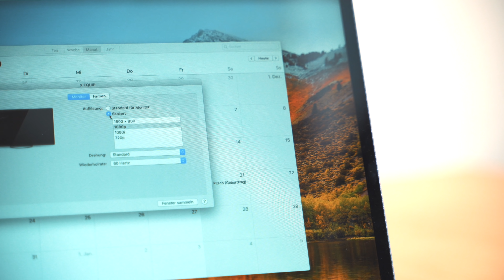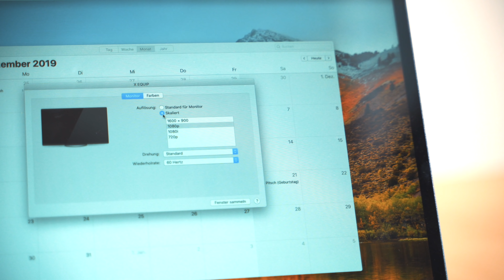Coole Gadgets im Alltag + Gewinnspiel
In diesem Video stelle ich euch mal wieder einige coole Gadgets vor:

Ludos Clamor
Ludos Ultra
Divoom Ditoo
WIMAXIT Monitor
Ravpower 30W
Passendes Kabel

Das Gewinnspiel läuft bis zum 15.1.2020 um 23:59. Die Gewinner werden auf meinem Instagram Account bekannt gegeben. @MajorTechDE

Anforderungen zur Teilnahme:
2. Kommentar schreiben
3. Freund empfehlen

►Meine Kamera
►Mein Mikrophon
►Ich benutze diesen iPhone Stand

--WEVIEW--
link:
name:
rating: 5/5